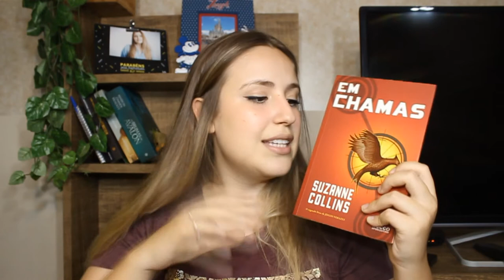O PORQUÊ VOCÊ DEVE LER JOGOS VORAZES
VIU

No vídeo de hoje vamos falar sobre JogosVorazes uma das minhas trilogias preferidas e o porquê você tem que conhecer essa saga!